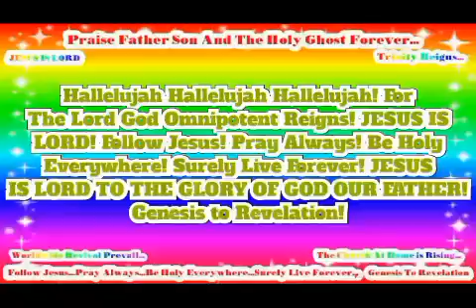JESUS SAVES! JESUS IS LORD TO THE GLORY OF GOD OUR FATHER! Genesis to Revelation!(5)